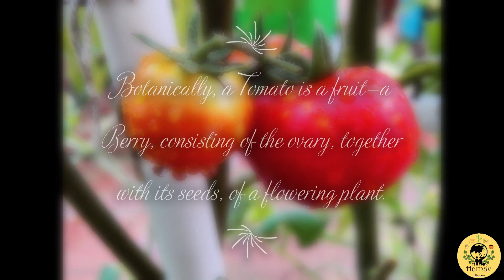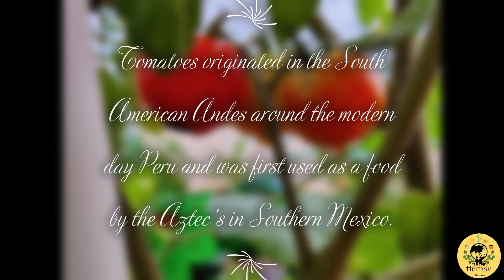Our Garden - Tomato Harvest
Tomato_Harvest by kids
Kids showing the Tomato Harvest from terrace garden and providing some fun facts on tomatoes